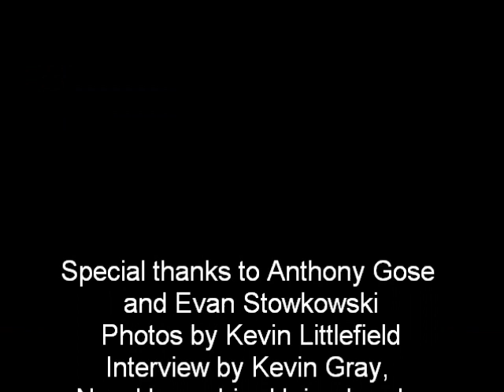Fisher Cats Focus: Anthony Gose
New Hampshire Fisher Cats outfielder Anthony Gose talks with reporter Kevin Gray about the start of the 2011 Eastern League season in Manchester, NH. Photos by Kevin Littlefield